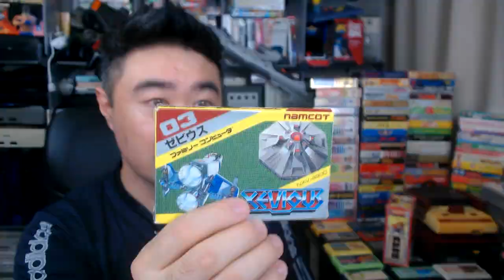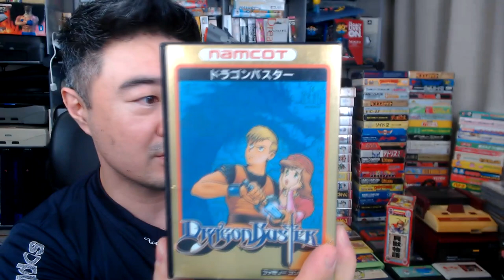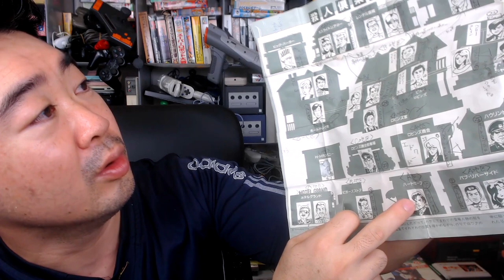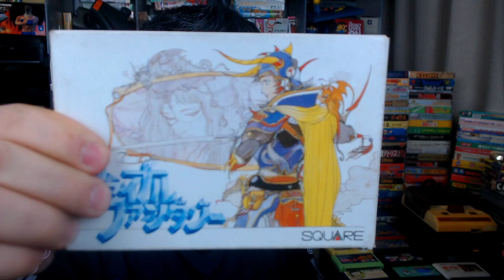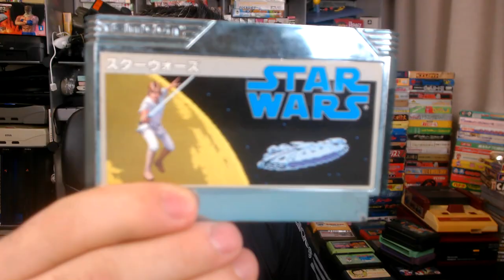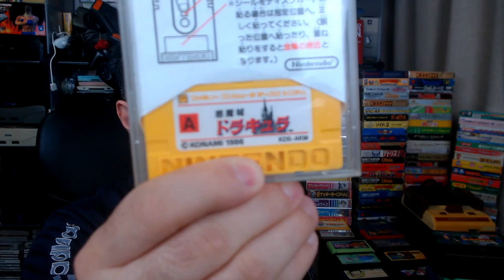Vamos falar de Famicom !!!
Quando eu cheguei aqui no Japão fiquei praticamente 2 meses sem comprar nada, ia nas lojas de usados daqui da região, mas só ficava namorando os consoles, jogos e tals, os motivos eram vários, eu estava num pais desconhecido, não tinha nada em casa ainda, não havia recebido meu salario inteiro e tbm não sabia o real valor das coisas em iene, eu não tinha noção do que é barato ou caro, mas eu tinha alguns desejos, que eram um super famicom e um mega drive modelo 1, bom esses itens eu consegui.
Só que eu queria muito além de ter as coisas que remetiam ao meu passado, queria descobrir mais sobre um console em particular, o Famicom 8 bit e até comentei com vcs num vídeo passado que eu não achava com facilidade jogos do famicom na caixa, e os que tinham loose eram bem desconhecidos, mas depois que tudo passou e me estabilizei consegui encontrar alguns jogos e o console, que foi esse na caixa, que agradeço ao Feru por ter me levado na loja que tinha esse videogame icônico pra mim.
Pois bem eu não quero, que isso tudo fique apenas guardado, quero jogar e conhecer todos esses jogos, e é isso que farei nos próximos vídeos, falarei dos jogos que eu tenho aqui, jogarei, mostrarei a caixa, cartucho manual, etc, pelo menos uns 3 jogos por vídeo, combinado ?
E no vídeo de hoje Issui ? bom hoje eu quero mostrar pra vcs, as diferentes caixas que os jogos do famicom tiveram, os jogos mais legais que eu tenho, e os mais curiosos tbm vamo lá.